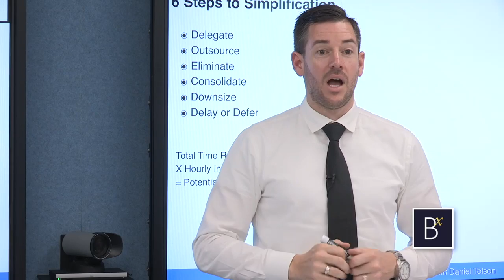$60,000,000 Savings Per Year with Daniel Tolson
💡 Discover Business Brilliance! Explore how de Bono's 80s move saved IBM $60M yearly. 💰 Master the art of fast thinking and optimization. Don't miss out on game-changing insights!

for more strategic insights to elevate your business game!